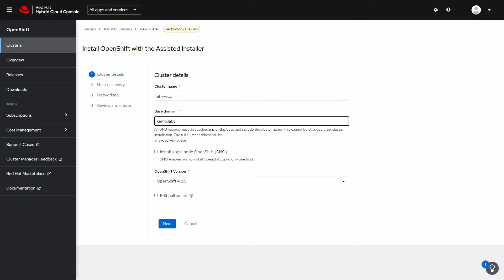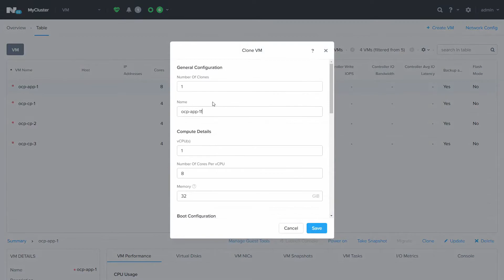Deploying Red Hat OpenShift on Nutanix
Hello, and welcome - today we'll be deploying Nutanix's preferred enterprise Kubernetes offering, Red Hat's OpenShift Container Platform, onto the Nutanix Hyper-Converged Infrastructure!